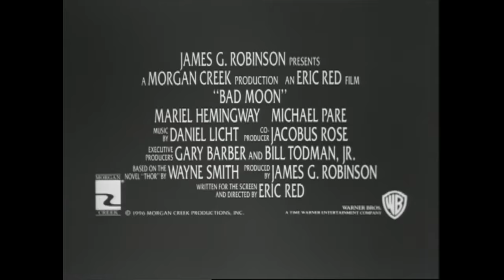Bad Moon (1996) - Official Trailer (HD)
Full, crescent, quarter... each is a Bad Moon for Ted Harrison. By day, he's a photojournalist visiting family in the Pacific Northwest. By night, he transfigures into a horrific half-human – a werewolf. Dead men tell no tales, so Ted's sure he alone knows about his vile double life. The secret, however, may be out. The family dog Thor, devoted to defending the household, has his suspicions.